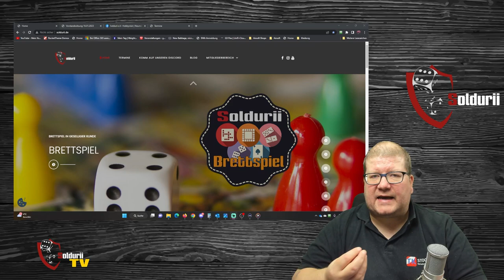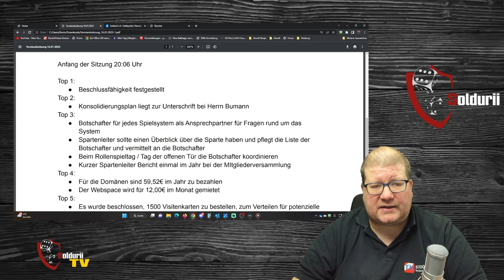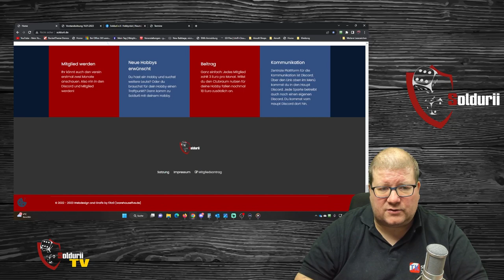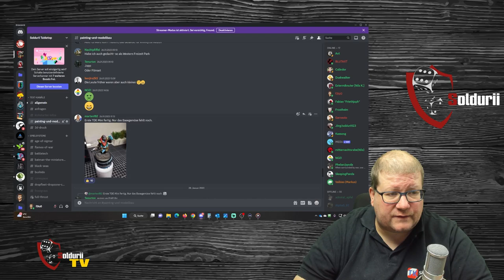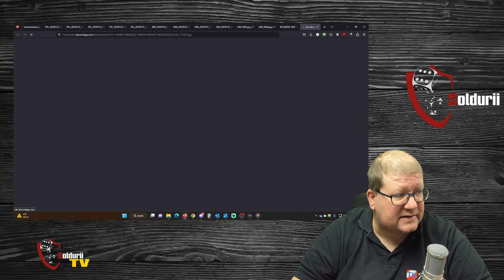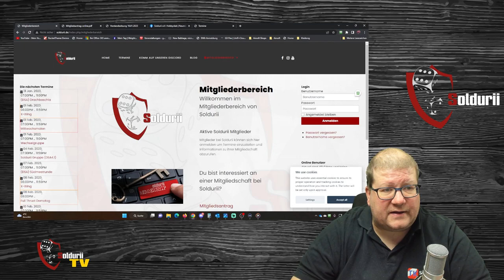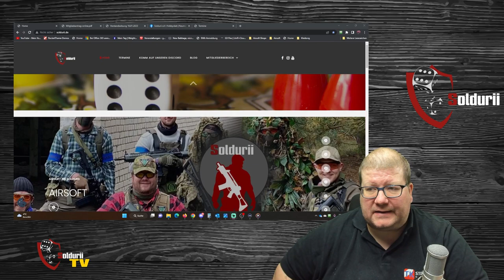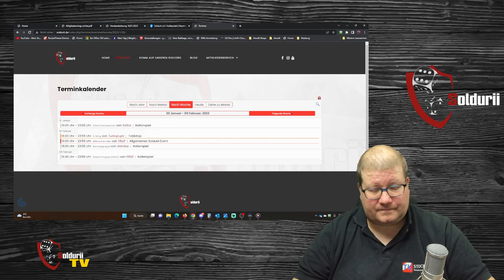Soldurii TV 05-23 : Private Eye RPG and more